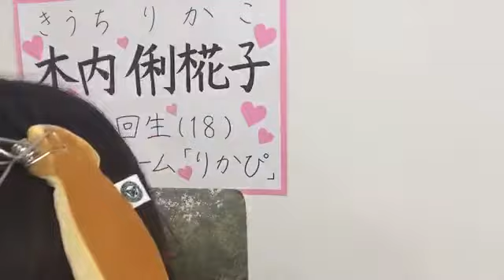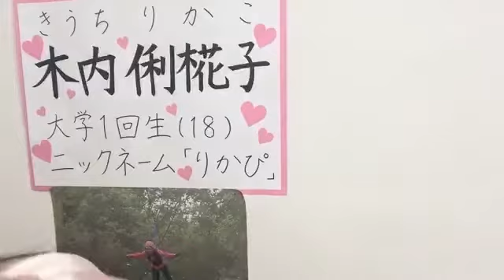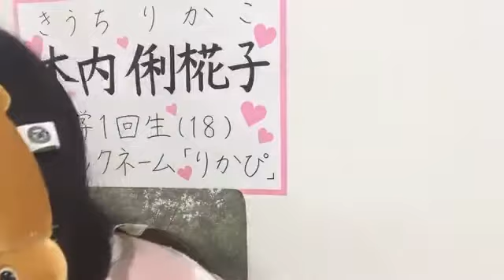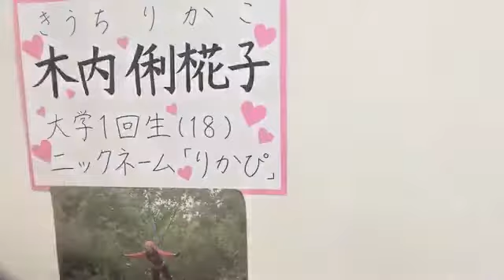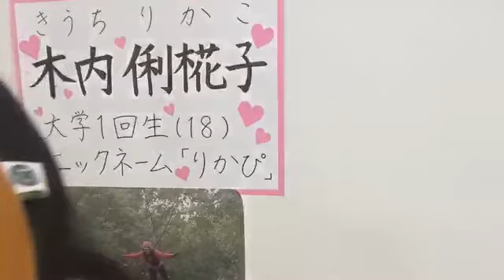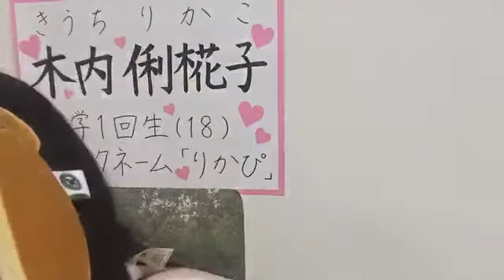SKE48 RIKAKO KIUCHI 2020年04月29日10時01分40秒 木内 俐椛子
28:03～ 昨日の喜びを共有したいりかぴ
41:55～ 公式にいじられる

途中で切れてしまいました・・